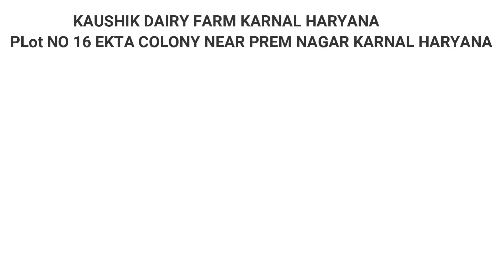Top Class HF Cow at very Reasonable Rate @kaushik dairy farm Karnal Haryana Manish 6280915190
HF Cow Supplier hf dairyfarm hf cow in india #30 litre milk cow price
Top Class HF Cow at very Reasonable Rate Supply all over India @kaushik dairy farm Karnal Haryana
ABS Pennymaker & Denmark Recorded HF Cow, Heavy Milking cow, Pregnant Heifer Available
KAUSHIK DAIRY FARM KARNAL Haryana House.No. 16, Ekta Colony, Near Prem Nagar, Karnal, Haryana, 132201
Mr. Manish
Pure ABS Recorded Pregnant Heifer Top Quality HF Cow, Heavy Milking cow, Available ANYTIME ANYWHERE @20-35-liter Milk capacity
We provide transportation facilities to our customers. We have a team of experts includes fodder specialists & dairy plant experts from the National Dairy research institute Karnal. Being a leading firm in this industry, we are offering a high-quality range of Pure Murrah Buffalo, HF Cow, Sahiwal Cow, Jersey Cow, Cross Breed, Pure Desi Indian Breed, Murrah Bull, and HF Bull.
Reasons for which we have become the foremost choice of our customer care:
• Accommodation Facility at our farm
• Any times milk Checking Facility
• All India Transportation Facility with Government approved permit
• Milking & pregnant HF cow Available
• Share personal number regarding feeding dairy cattle
• Skilled Labour facility along with transportation for safety and feeding to ensure their healthy diet
• Quality assurance from our side with the lowest price
• Both Milking and pregnant Cow are available @ best price with ABS semen HF Breed Cow
• Ensure to provide Properly timely vaccinated animal along with the government-approved medical fit certificate
शासकीय परवानगीसह अखिल भारतीय परिवहन सुविधा
दुध आणि गर्भवती एचएफ गाय उपलब्ध
आमची दुग्धशाळेमधून कोणतीही निवडलेली एजंट कमिशन किंवा ब्रोकर शुल्क फी निवडत नाही.
कौशिक डेअरी फार्म कार्नाल हरियाणा हाऊस. नाही. 16, एकता कॉलनी, प्रेम नगर जवळ, करनाल, हरियाणा, 132201
विश्वासू पुरवठादार आणि मुर्रा म्हैस व्यापारी, एचएफ गाय, सहिवाल गाय, जर्सी गाय, थारपारकर गाय, कांकरेज गाय, राठी गाय, मुर्रहा वासरा, शुद्ध देसी भारतीय प्रजाति गाय, मुर्रा वळू 1965 पासून वाजवी किंमतीच्या कोटेशनसह.
संपर्क तपशीलांसाठी:
श्री ललित
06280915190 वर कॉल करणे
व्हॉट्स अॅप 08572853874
# hf cow for sale
#30 litre milk cow price
HF cow price in India 2020
hf cow | hf cow farm in India | hf cow price | hf gay | hf gai | cows
HF Cow Supplier
HF Cow Exporter
hf cow for sale in India
hf cow dairy farm in Haryana
hf cow price in India
hf cross cow for sale
hf cow-calf price in India
hf cows for sale in Andhra Pradesh
hf cow milk
hf cross cow price
cost of hf cow
hf cow information
hf cow supplier in karnal
# hf cow milk fat
hf cow milk
hf cow in India
hf cow milk per day
hf cow dealer in India
hf cow dairy farm
hf cow supplier in Haryana
what is the price of hf cow in India?
how much milk does a hf cow give?
how do you know if a cow is pure hf?
cost of hf cow in India
hf cow video
hf cow average milk per day
hf cow breed
hf cow breed in India
hf cow price
hf cow farm
hf cow video
Holstein Friesian cattle characteristics
Kaushik Dairy Farm Karnal
hf Heifer
Hf Heifer Price
Hf Pregnant Heifer
hf Calf
hf Calf Price
hf Calf for Sale
hf Calf in Haryana
hf Calf Supplier
hf Calf Dealer
hf cows in Telangana
hf cow price in Haryana
hf cow price in Uttar Pradesh
hf cow price in Rajasthan
30-liter milk cow price
how to identify pure hf cow
hf cows for sale in Kerala
original hf breeds in India
hf cow price in Maharashtra
hf cow in Gujarat
hf cow for sale in Kerala
hf cow supplier in Maharashtra
hf cow in Maharashtra
hf breed cow
pure hf cow
murrah buffalo milk
murrah buffalo for sale
murrah buffalo images
murrah buffalo price in Haryana
murrah buffalo Haryana
murrah buffalo pregnant heifer price
Kaushik  dairy farm
Murrah buffalo for sale in Maharashtra